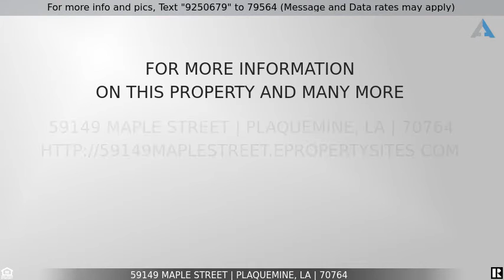Priced at $199,400 - 59149 Maple Street, Plaquemine, LA 70764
59149 Maple St Plaquemine, LA 70764

Located off of Hwy 1 and Belleview Dr in Plaquemine, is this 3 bed, 2 bath, 1869 SQFT home with a carport in the Belleview Park Subdivision.